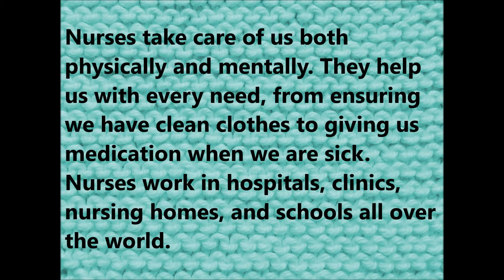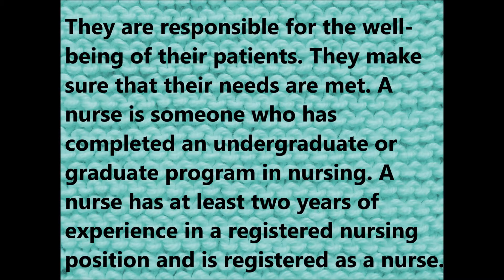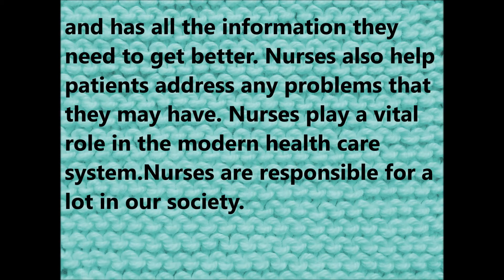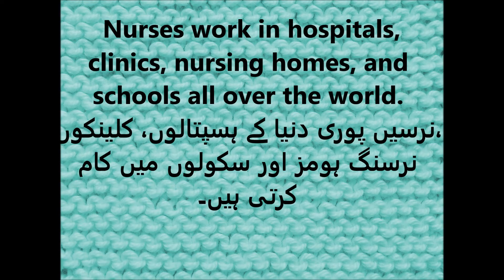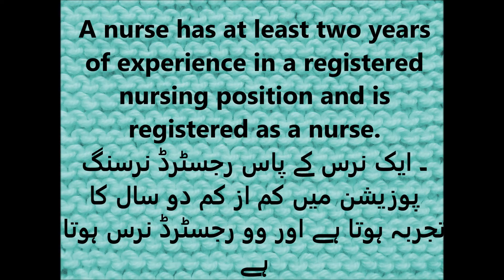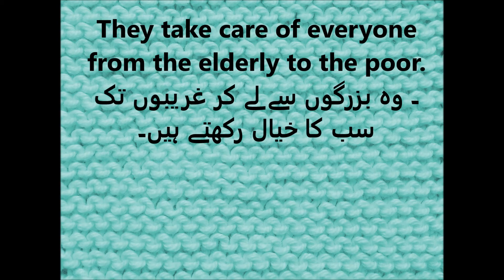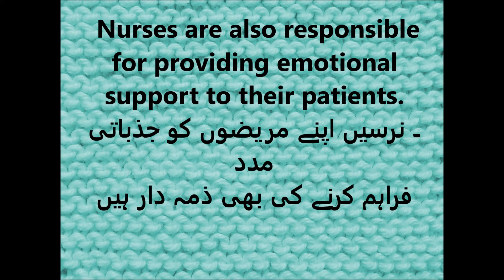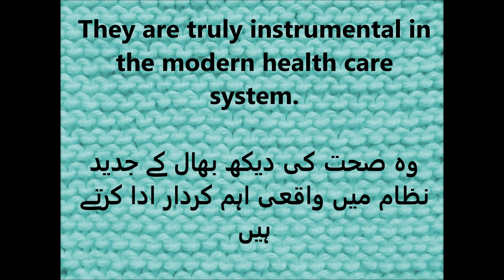English Reading Practice - English to Urdu paragraph 25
Improve your pronunciation and vocabulary with this English Reading Practice video - English to Urdu paragraph 25